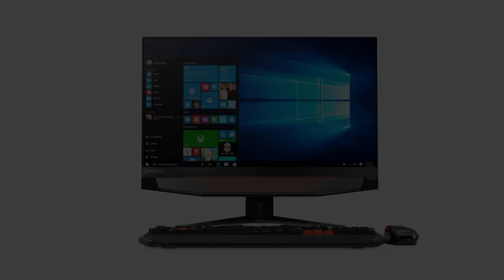Quick look at Lenovo IdeaCentre AIO Y910 (27")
★ Check price of IdeaCentre AIO Y910
★ You can also have a look at all currently available all-in-one machines